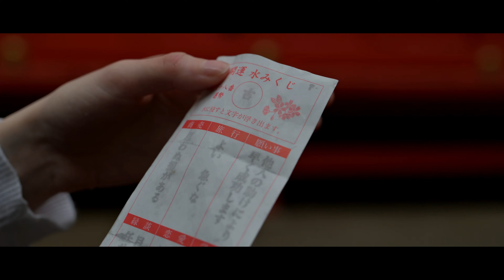Bonjour, Enoshima. - CINEMATIC VLOG#7 - Nikon Z9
Nikon Z9でシネマチックVlogに挑戦していくチャンネルです。今回が7作目です。
フランス語と日本語の字幕があります。
使用レンズは NIKKOR Z 50mm f/1.2 S・NIKKOR Z MC 105mm f/2.8 VR S・NIKKOR Z 14-24mm f/2.8 Sです。

C'est une chaîne où je m'essaie au vlogging cinématographique avec le Nikon Z9. C'est le septième.
Des sous-titres français et japonais sont disponibles.
Les objectifs utilisés sont les suivants : NIKKOR Z 50mm f/1.2 S, NIKKOR Z MC 105mm f/2.8 VR S et NIKKOR Z 14-24mm f/2.8 S. Veuillez nous donner une note élevée et vous abonner à notre chaîne.

This is a channel where I try my hand at cinematic vlogging with the Nikon Z9. This is my 7th vlog.
French and Japanese subtitles are available.
The lenses used are NIKKOR Z 50mm f/1.2 S, NIKKOR Z MC 105mm f/2.8 VR S, and NIKKOR Z 14-24mm f/2.8 S. Please give us a high rating and subscribe to our channel.

◆music
       Something New  by  Liam Maye
◆equipment
　　Nikon Z9
◆Location
　　Enosima, Japan
◆Model
　　Eva
　　▼Instagram URL

動画制作のご依頼はInstagramのDMにて受け付けております。